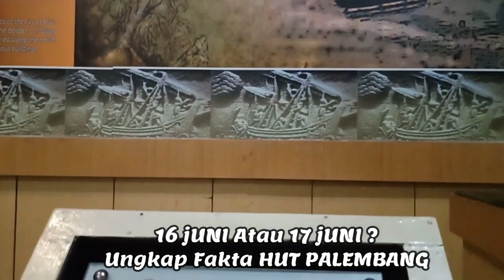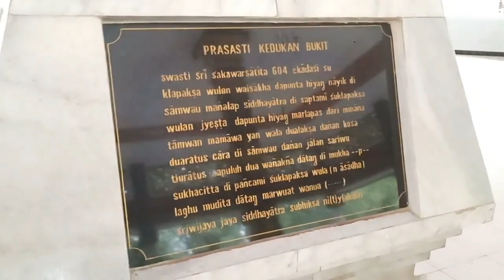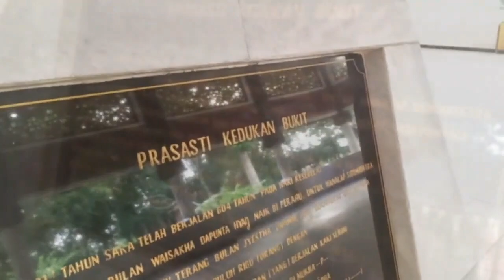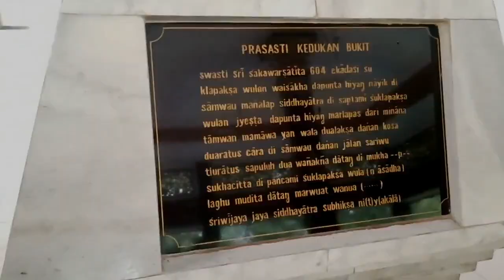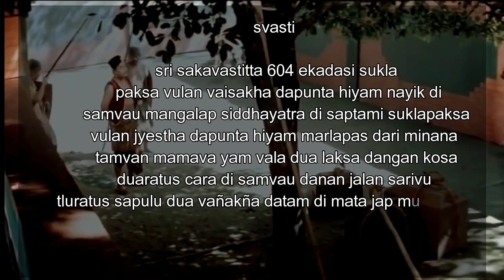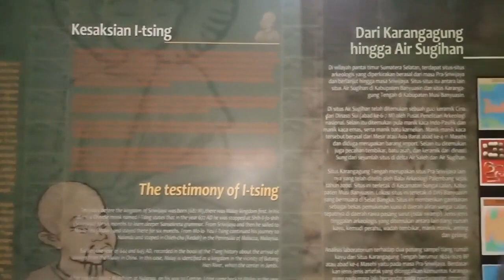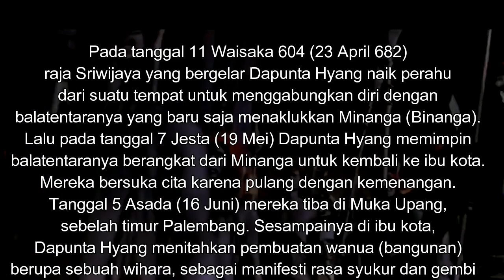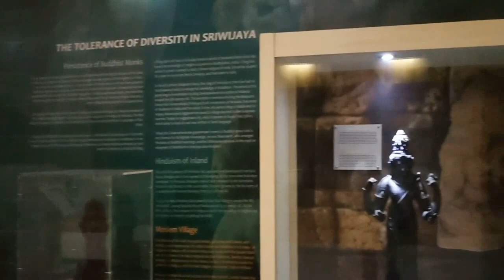Bukti Palembang Kota tertua di Indonesia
Assalamualaikum wr wb, salam sedulur dari mang dayat, Dalam rangka memperingati hari jadi kota Palembang yang ke 1340 tahun pada tanggal 16 Juni 2022, konten kali ini mang dayat akan mengulas bukti nyata kalu palembang ini kota tertuo di indonesia bahkan asia tenggara, yang menunjukan kota palembang punyo peran yang besak dalam mengisi sejarah di indonesia,sebelum ado yang tanyo ngapo tanggal samo tahun hari jadi kota Palembang di mang dayat lain, karno memang yang menjadi dasar hari jadi kota Palembang yaitu prasasti kedukan bukit ditafsirkan bertanggal 16 Juni, sedangakan untuk tahun mang dayat mengikuti pendapat penafsiran tahun 604 saka, untuk penjelasan detailnyo cek di konten mang dayat “ Fakta penetapan HUT ( Hari Ulang tahun) Kota Palembang, tapi sebelum lanjut mang dayat memohon suport channel mang dayat dengan
Mensubribe dan klik tando loncengnyo, yang sudah subsribe semoga rejekinyo lancar dan dimudahkan segalo urusan, wong palembang,adat dipangku syariat dijunjung
Menfollow, like dan sharenyo, yang sudah follow semoga rejekinyo lancar dan dimudahkan segalo urusan, wong palembang,adat dipangku syariat dijunjung
usia kota palembang saat ini 1339 tahun, yang dak teraso lagi tanggal 16 Juni 2022 kagek menginjak usia 1340 tahun,usia yang sangat tuo dak katek yang yang lebih tuo dari kota Palembang ini di indonesia. sapo ni yang tanggal lahirnyo samo dengan palembang? Yang tanggal ulthanyo tanggal 17 juni jugo biso nyamoke dengan ulang tahun kota Palembang, karno memang saat penetapan  secara administrasi pemerintahan kota Palembang, hari jadi kota palembang jatuh pada tanggal 17 Juni, namun  secarah sejarah hari jadi Kota Palembang tanggal 16 Juni
Hari ulang tahun kota Palembang ditetapkan berdasarkan prasasti kedukan bukit, prasasti yang menjadi petunjuk dimana lokasi Kedatukan Sriwijaya, prasasti ini berisi mengenai proklamasi berdirinya suatu wanua yaitu perjalan suci dapuntah hyang dari minanga menuju suatu tempat untuk mendirikan wanua, Prasasti Kedukan Bukit ditemukan di Kedukan Bukit , Kota Palembang, tepatnya di tepi Sungai Tatang. Prasasti ini merupakan salah satu bukti tersohornya Kerajaan Sriwijaya sekaligus bukti dari lahirnya Kerajaan Sriwijaya. Penemuan prasasti ini terjadi pada tanggal 29 November 1920 oleh C.J. Batenburg Pada tahun 1924, tulisan di Prasasti Kedukan Bukit diterjemahkan oleh Philippu Samuel van Ronkel yakni seorang ahli Bahasa Melayu kenamaan, lamo jugo ye 4 tahunan baru biso diterjemahke
Prasasti Kedukan Bukit merupakan peninggalan dari raja Dapunta Hyang atau juga dikenal dengan Raja Sri Jayanasa. Beliau adalah raja pertama sekaligus pendiri dari Kerajaan Sriwijaya.bentuk prasasti pecak telok yang nuliske peristiwa lahirnya Kerajaan Sriwijaya, Peristiwa yang pertama adalah Dapunta Hyang menaiki sebuah perahu menuju kuil Buddha dalam rangka merayakan Waisak. Setelah kedatangan pertamanya, Dapunta Hyang datang lagi sebulan kemudian dengan membawa 20.000 pasukan. Kemudian, Ia akhirnya mendirikan sebuah Kerajaan bernama Sriwijaya di Palembang.
Ukuran prasasti ini adalah 45 x 80 cm, ukuran yang cukup kecil jika dibandingkan kebanyakan prasasti dari kerajaan lain. Prasasti ditulis dalam bahasa Melayu Kuno dengan huruf Pallawa. Saat ini, Prasasti Kedukan Bukit diletakkan di Museum Nasional, Jakarta dan pernah menjadi salah satu koleksi dalam Pameran “Kedatuan Sriwijaya The Great Maritime Empire”